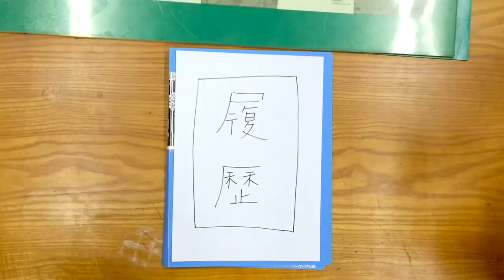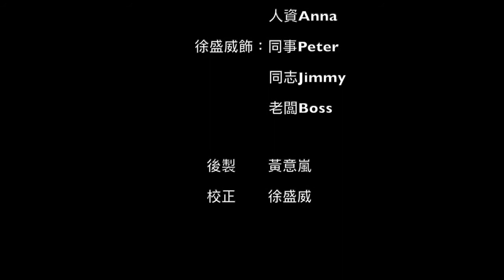勞動人權短片比賽大專組優勝- 喔原來這是歧視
108年度勞動人權紀事短片徵選比賽-大專組優勝：黃*嵐
主題：喔!原來這是歧視